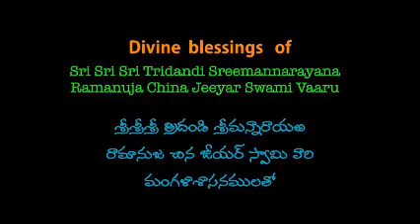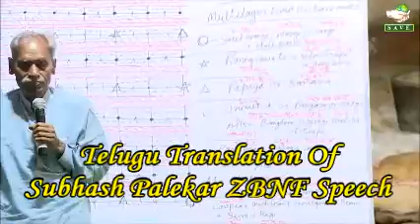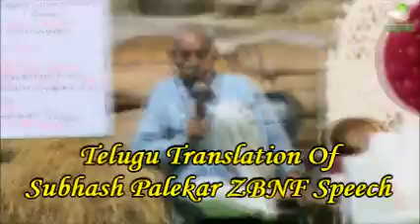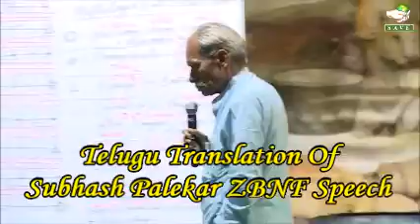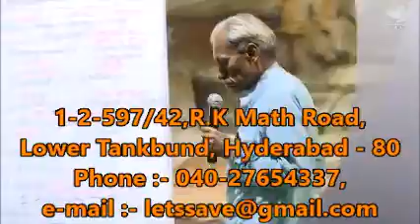ZBNF TC 8D P1 TELUGU U